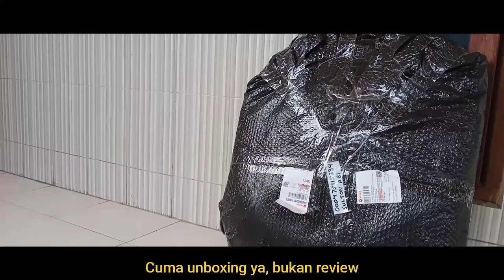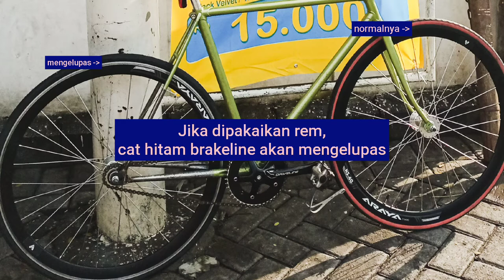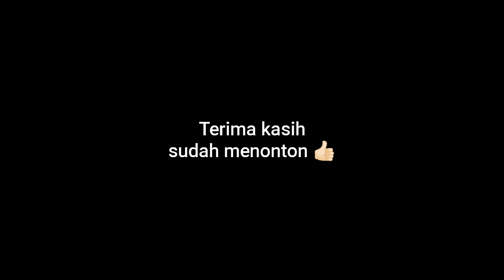Unboxing Wheelset Araya KS-40 700C (Indonesia) | Siapa Tau Belum Tau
Video ini cuma berisi kegiatan unboxing/membuka dari bungkusnya, dan tidak ada review/ulasan lengkapnya.